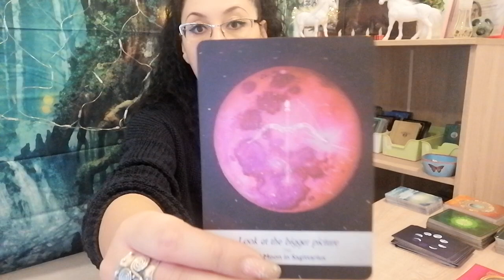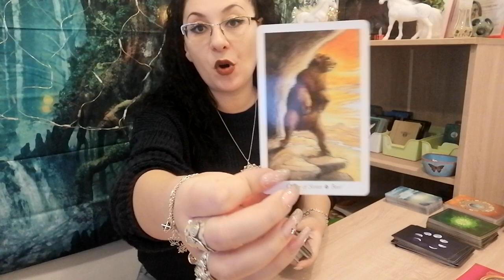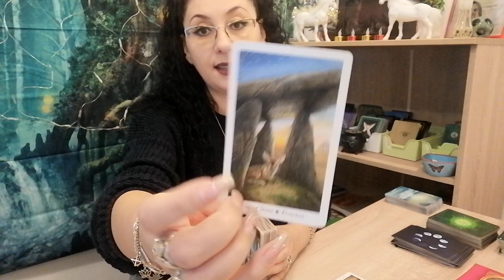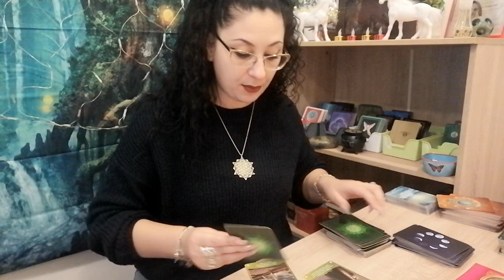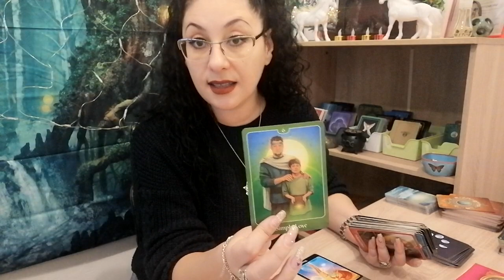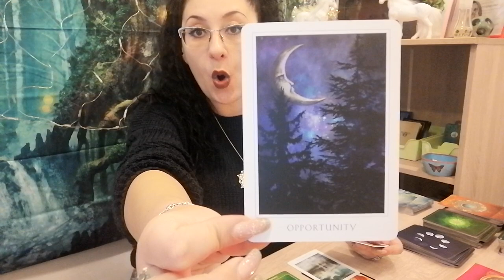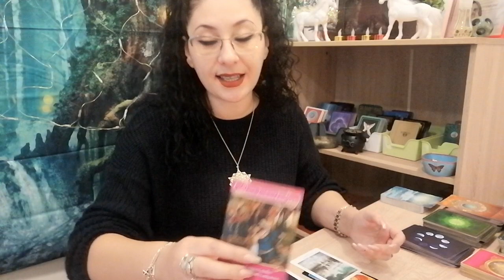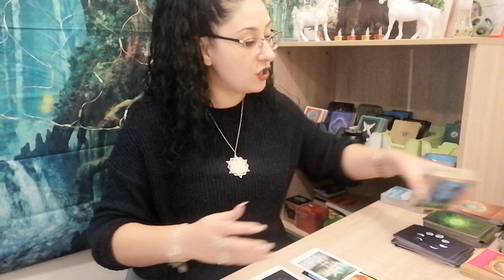Calatoria ta prin 2021 !!! NR 4